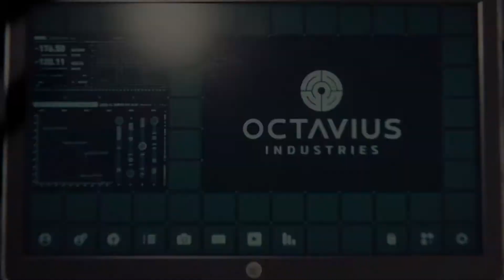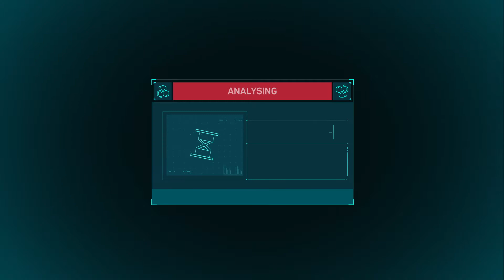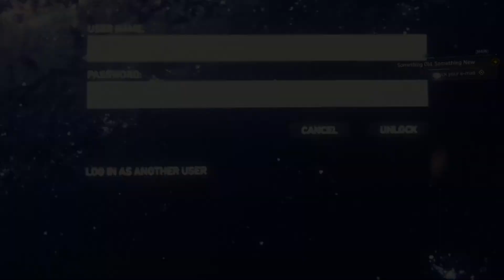Marvel's Spider Man Walkthrough Gameplay Part 2-(Marvel's Spider Man)